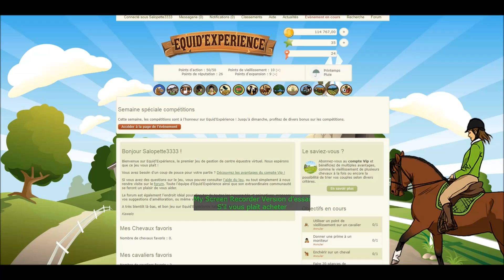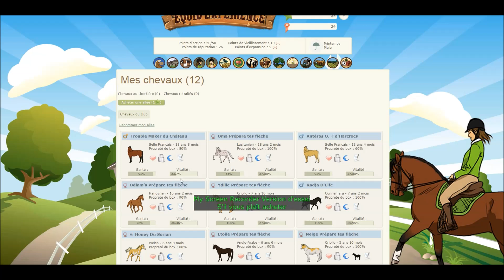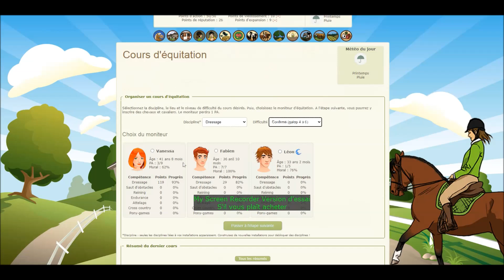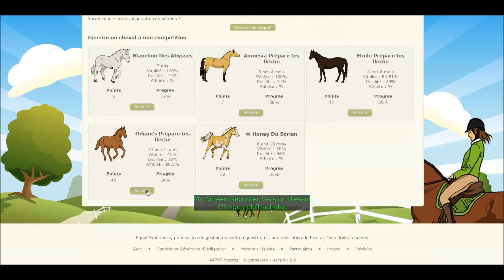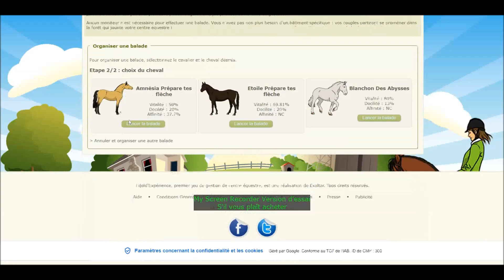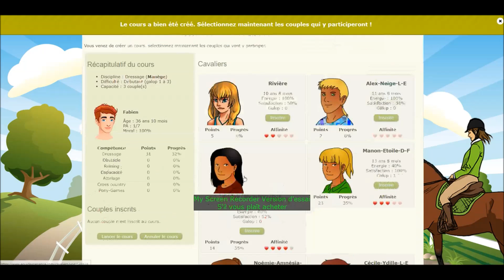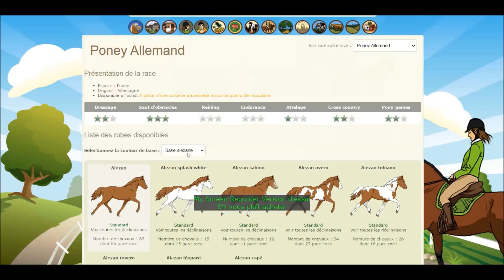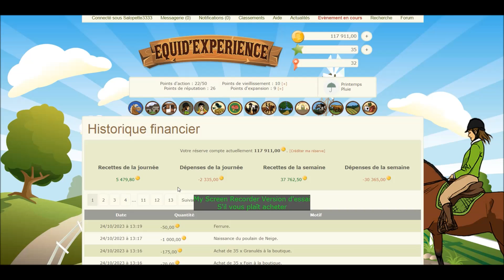[EquidExpérience] Gestion de mon CE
Bienvenue dans cette nouvelle vidéo consacré à EquidExpérience.
Vous allez pouvoir voir comment je gère tout les jours mon CE.